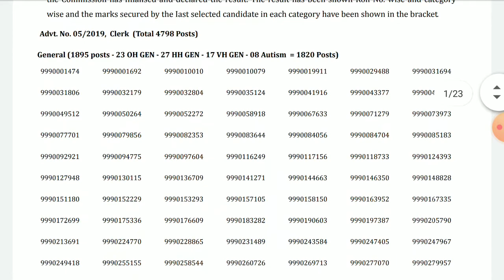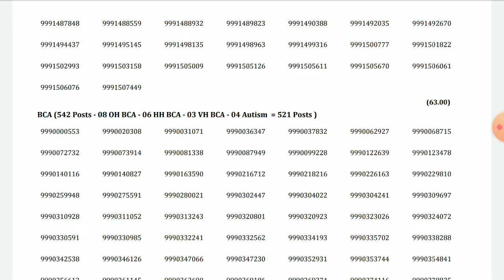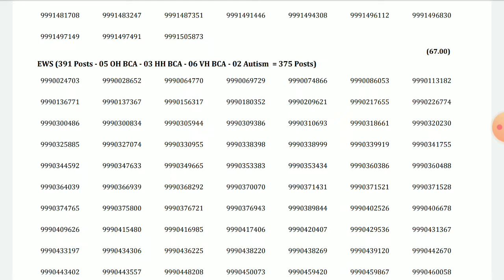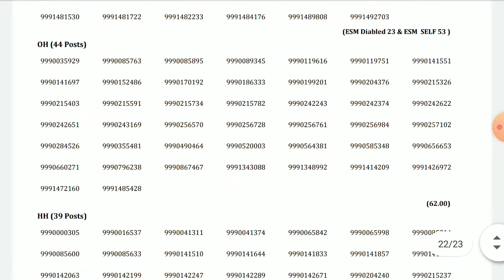HSSC CLERK FINAL RESULT OUT